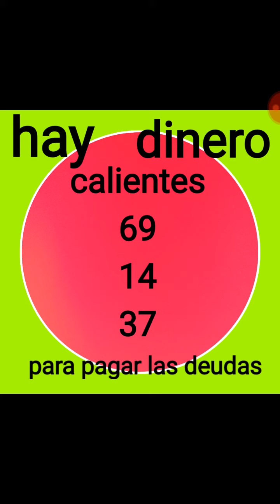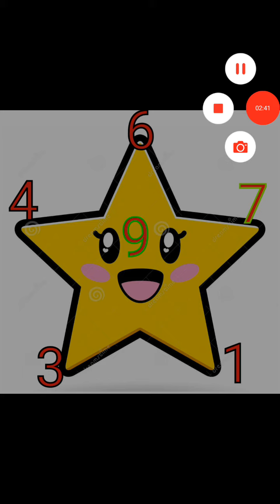como ganar las loterías hoy 29 de agosto joanna número para hoy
Paga tus deudas hoy con estos números fuertes